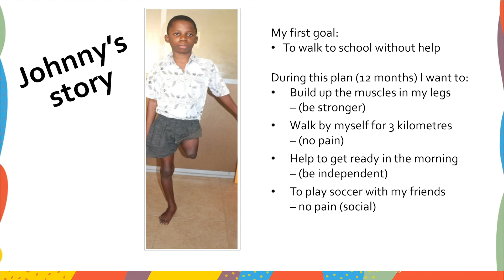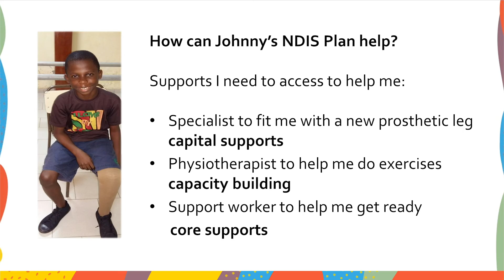The Right Track: An NDIS story (culturally and linguistically diverse)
Video nine: The Right Track webinars have been developed to support culturally and linguistically diverse people to better understand disability, explore the NDIS - how it works and what it offers people with disability.

The following training modules will help you understand disability, diversity and the NDIS. Developed to build your confidence when talking to family, friends and clients about the supports they want and need.

The Right Track webinars have been developed specifically for Aboriginal and Torres Strait Islander people. To learn more visit playford.sa.gov.au/therighttrack